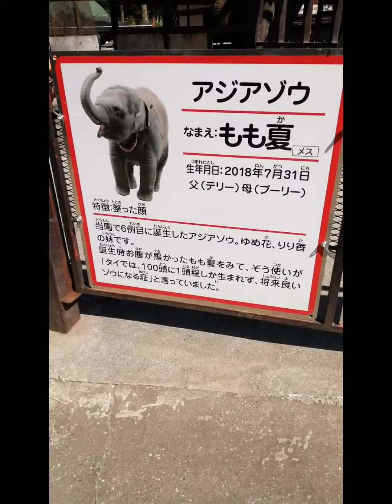象の国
市原象の国。ちょっとした象たちの動画とそこで飼育されている生き物達の写真です。
映画「星になった少年」でも有名な場所です。